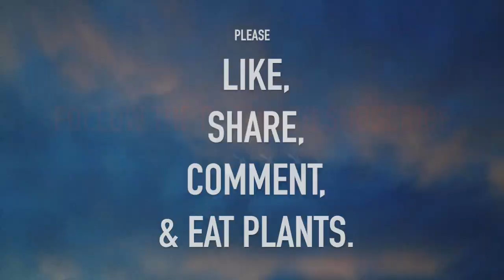SOURSOP + a lot of other things.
Soursop is tasty. Not sure it cures cancer, but probably because it allows the body to heal itself.
This youtube thing takes a bunch of time. Donations are much appreciated.